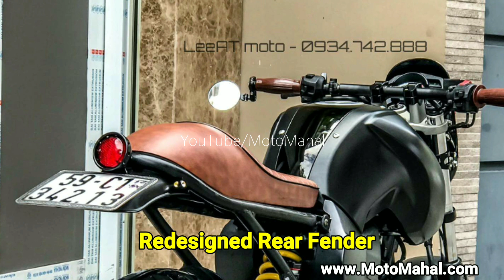Modified Yamaha Fzs Into Custom Bike By LEEAT Moto (Vietnam)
LEEAT Moto - Expert body moto, pô độ for motorcycles

208 Nguyen Dinh Chinh Street, Ward 11, Phu Nhuan District, Ho Chi Minh City, Vietnam